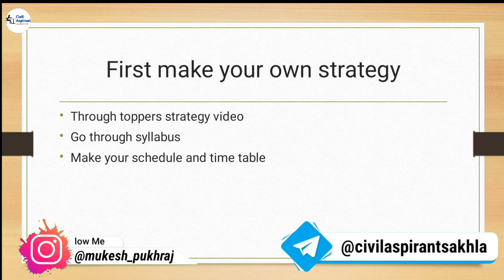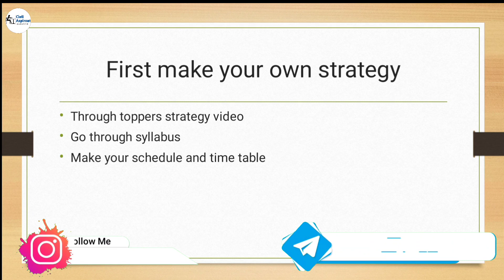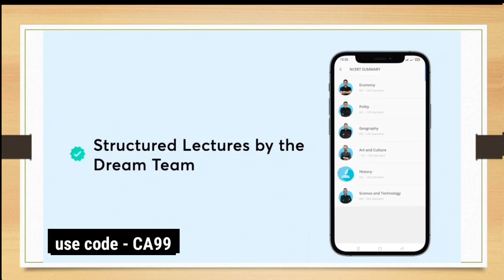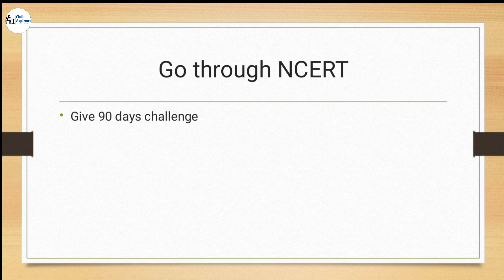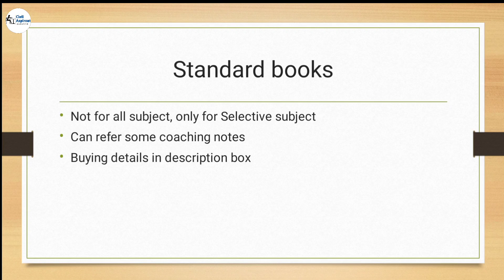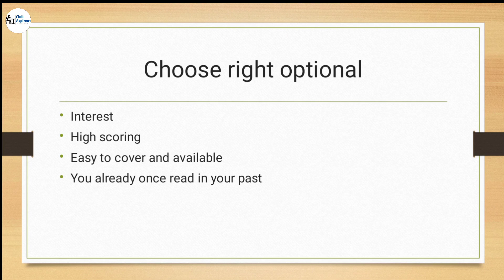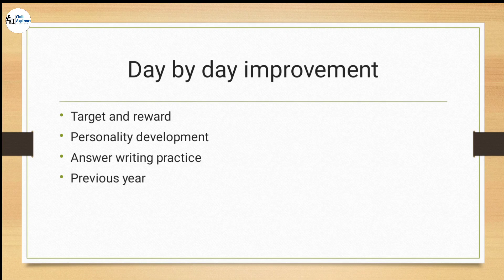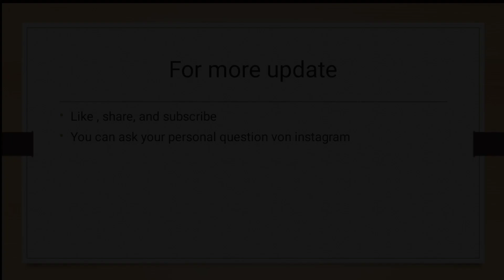0 से कैसे शुरू करे IAS की तैयारी How to Start UPSC prepration from Beginning | UPSC 2023 - 24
0 से कैसे शुरू करे IAS की तैयारी How to Start UPSC prepration from Beginning | UPSC 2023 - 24

related terms
upsc books
civil aspirant youtube channel
IAS topper
upsc motivation video
upsc best coaching and notes

upsc cse strategy,
upsc cse strategy for beginners